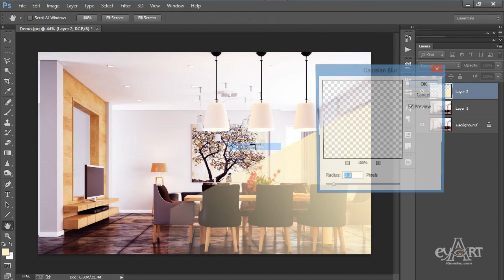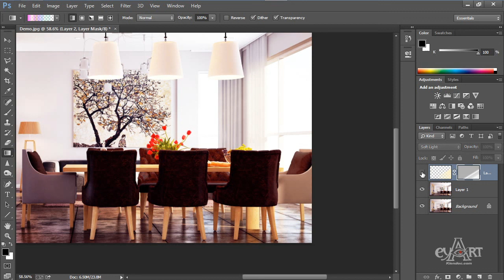1905 Tao tia nang